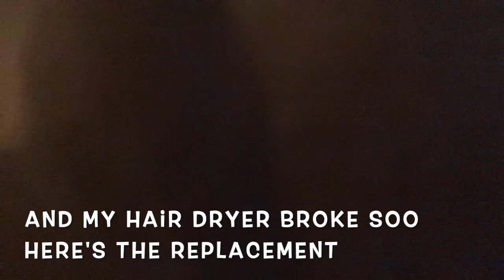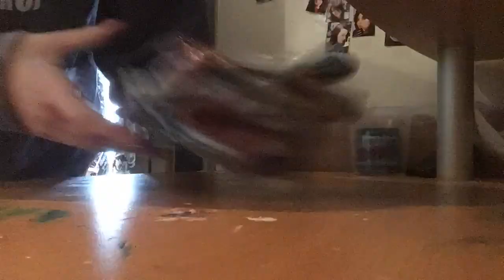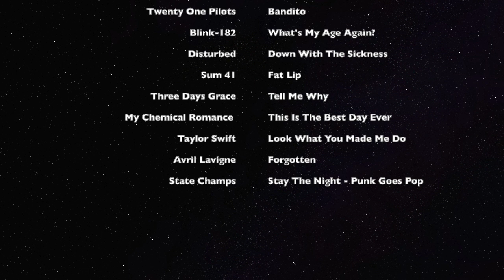Dying My Hair Extensions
Hey guys,
What’s uppppppp? I’m back with a new video which is great. Sorry it took so long to upload... was meant to upload last week or within a few days of filming it. Anyway, in this video I am dying my hair extensions. Which is content that is a little different to what I usually post, which is covers.

However, I was thinking of doing a hair related video, so after a lot of debating on the idea of the video, this is what we get.

Now for the supplies I used to do my hair:
- Head and Shoulders anti dandruff shampoo
- Bleach
- Purple Haze by Manic Panic
- Enchanted Forest by Manic Panic